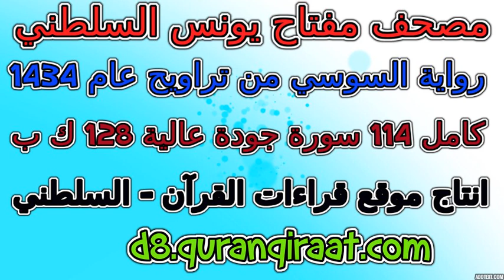مصحف مفتاح السلطني رواية السوسي تراويح عام 1434 سورة 053 النجم